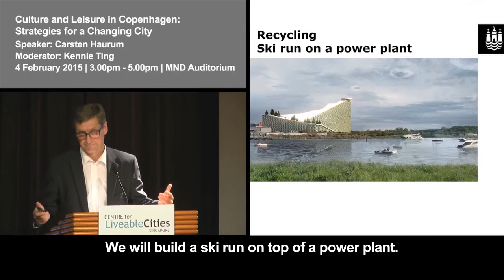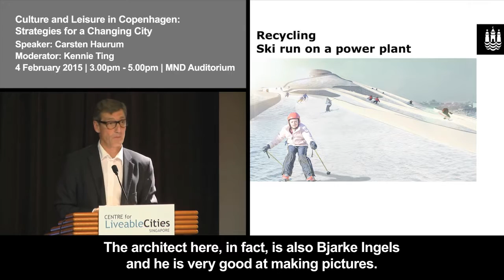Carsten Haurum: “Crazy’ ski jump on a power plant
The Centre for Liveable Cities (CLC) invited Carsten Haurum, CEO of Copenhagen’s Culture and Leisure Administration to the CLC Lecture Series. This is an excerpt from the lecture, where Mr Haurum describes a ski jump that is being planned as part of a heat and power plant in the Amager district of Copenhagen.